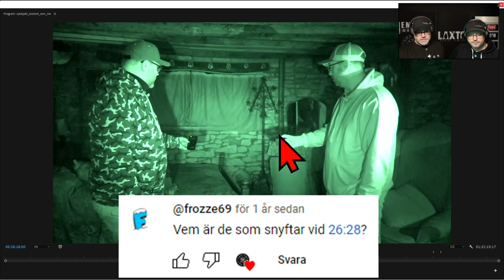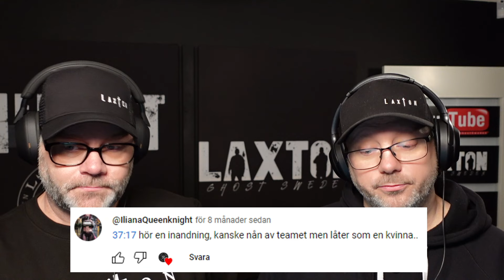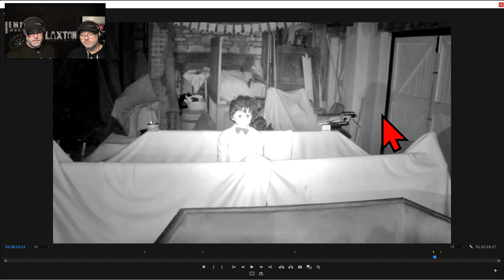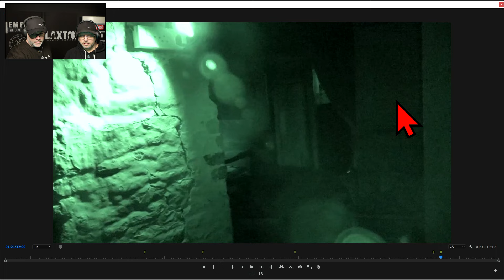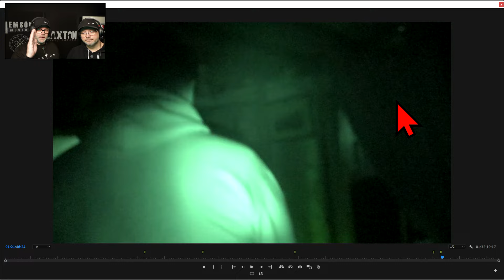TILLBAKA TILL - ANCIENT RAM INN